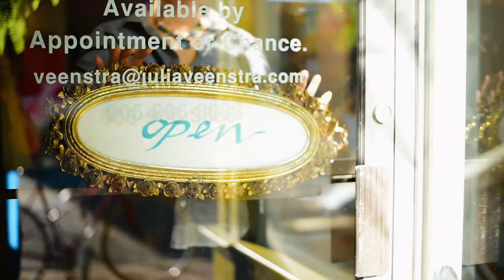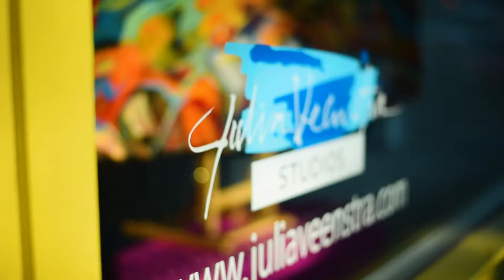About Julia Veenstra The Artist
Hi! I'm Julia Veenstra, an artist from Hamilton, Ontario, Canada.